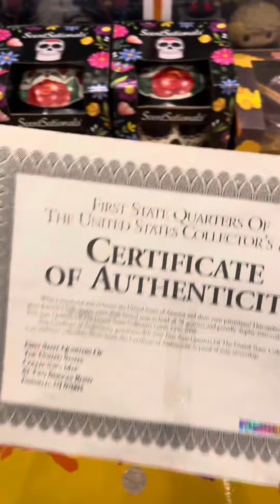March 1St Set up for the toy show